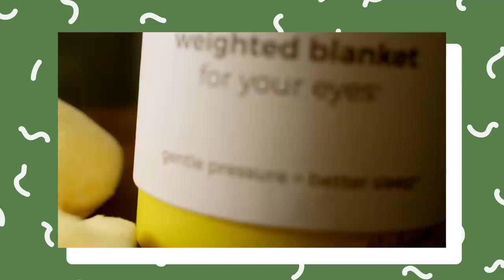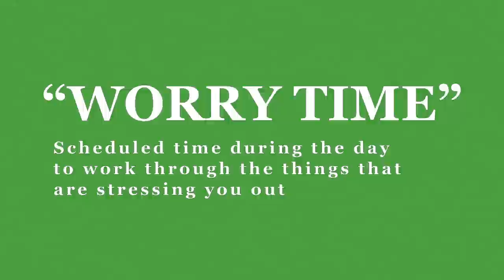I Tried A Weighted Blanket For My Eyes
Merle tries to a weighted blanket for her eyes to see if it will improve her sleep!

nodpod Gentle Pressure Sleep Mask:

MUSIC

Delicia Bossa
Licensed via Warner Chappell Production Music Inc.

STILLS
Universal vector seamless pattern of simple elements
Softulka/Getty Images
Stars flat glyph icons set. Starry night, falling star, firework, twinkle, glow, glitter burst vector illustrations. Black signs for glossy material property. Silhouette pictogram pixel perfect 64x64
Nadiinko/Getty Images
Ravioli
laymul/Getty Images

Coronavirus Scientist/Doctor Puts on Surgical Mask; black background
Tanner Rose/Getty Images
Aerial Top Down Drone Shot of Big Busy Corporate Office with Tow Rows off Businessmen and Businesswomen Working on Desktop Computers. Bright Open Space Office with Businesspeople and Salespeople
gorodenkoff/Getty Images
The man with a nightmare wake up near the woman
Viacheslav Peretiatko/Getty Images
Mother In Car Dropping Off Daughter In Front Of School Gates
monkeybusinessimages/Getty Images
Dolly footage of woman with insomnia lying in bed with open eyes
amenic181/Getty Images